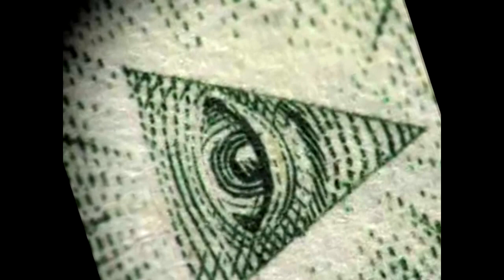Trials Fusion PC-Ragnarosterous [Ninja Level 4]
Remake of Ragnarosterous, This one is easier track than the basic track, but more funny :D. I pass it first try ubt my replay failed :(. Then i repass it for you :D and that's it! enjoy! :D